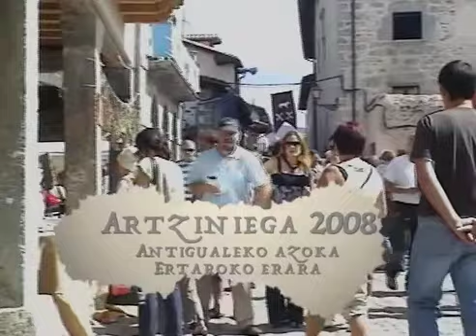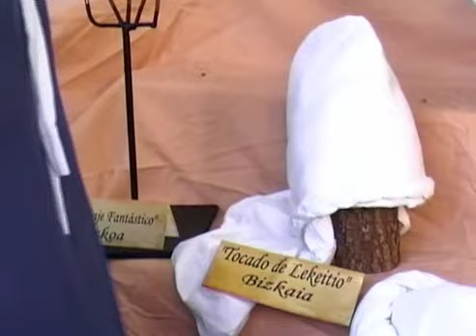Artziniega 2008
Artziniega herria Erdi Haroko antzera jantzi zen 2008ko irailaren 7an. Plaza eta kale zaharrak antigualerako azoka bihurtu ziren.  Gure seme-alabek erregalaturiko bideo kamera hartuta han joan ginen Mari Karmen eta biok, gogotsu.  Estreinaldia zen. Eguzkia bixiak berotu zigun burua, itsutu begiak eta kontrastez erre bideokasetetxua.  Orain, hamar urte geroago, apaingarririk gabe gatoz bideotxo honekin.